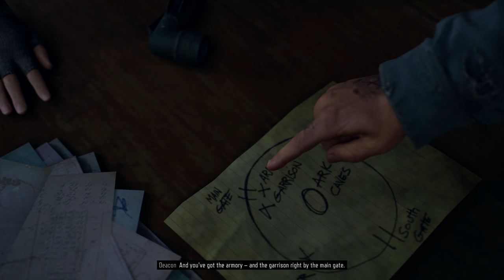Do It For Iron Mike - Part 56 - Days Gone - Lets Play Walkthrough Gameplay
In Days Gone we play as Deacon St. John, a drifter and bounty hunter who rides the broken road, fighting to survive while searching for a reason to live. Full series playlist 👇🏻 OTHER GAME PLAYTHROUGHS 👇🏻 Thanks to Sony for the review copy!

I currently a few days a week! The schedule is posted at the bottom of the twitch page.

🤔 NEW HERE? 🤔

Brossard QC
J4X2V7
Canada

• Harsh Open World: Using the power of PlayStation 4 and Unreal Engine 4, Days Gone offers an incredibly realistic and detailed open-world experience. Immerse yourself in vast and hostile environments, and explore their secrets. Search abandoned vehicles, houses, truck stops and towns as you scavenge for resources. But be careful— day and night cycles, along with dynamic weather systems, all affect gameplay and enemy behavior.
• Brutal Sandbox Combat: Perfect your gameplay with an endless combination of strategy and play in every situation. Craft customized items using pieces and parts found in the field, from brutal melee weapons to traps and more. Act wisely, as every choice can be the difference between life and death.

Thanks to Sony for a copy of the game!